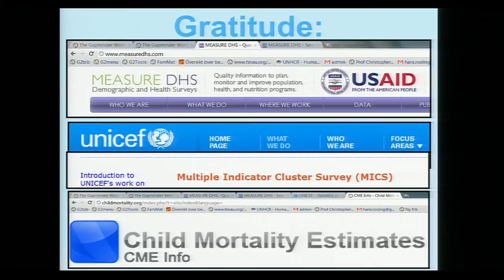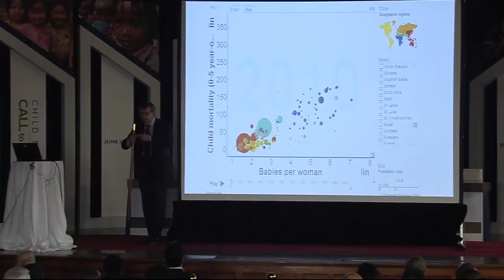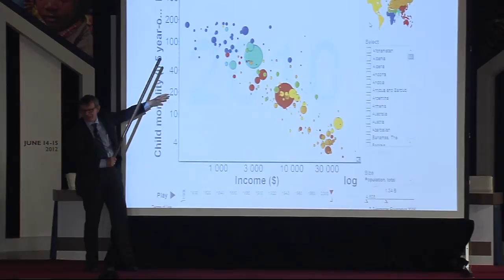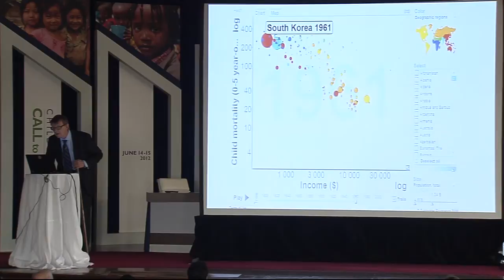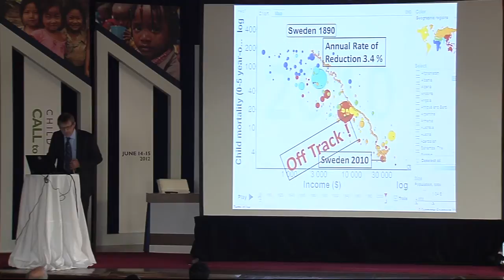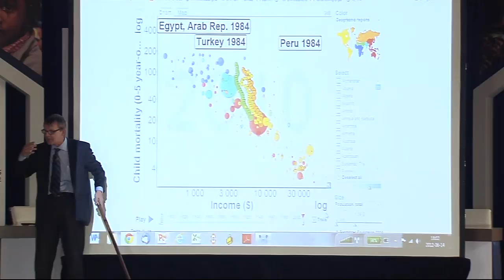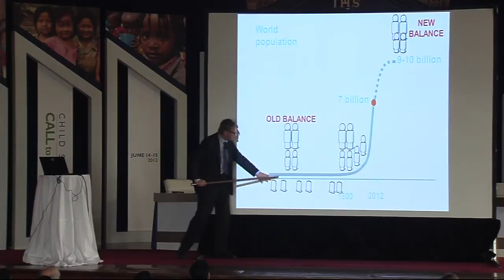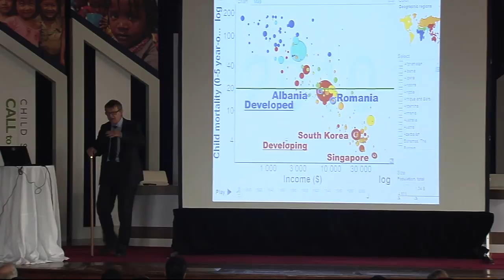Call to Action: Hans Rosling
This is a video of Day 1 of the Child Survival: Call to Action featuring Hans Rosling, Karolinska Institute, Sweden.

For more information and to view the whole agenda, please